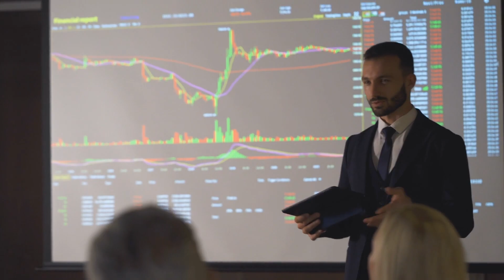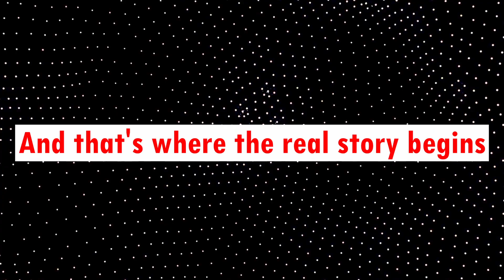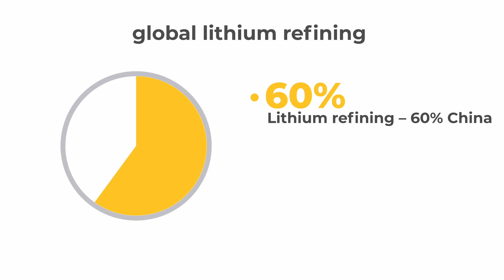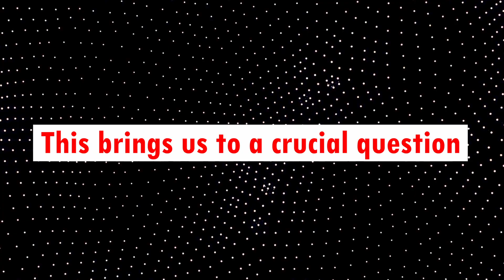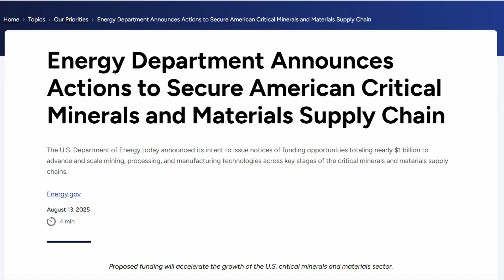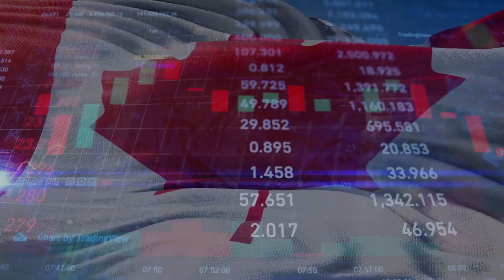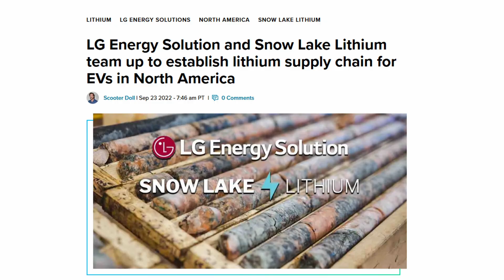How the U.S.–China Tech Rivalry Could Be decided by a single mineral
The U.S.–China Tech Rivalry and Lithium

Lithium has become the “new oil” in the U.S.–China tech war, shaping the future of electric vehicles, batteries, and global energy security. In this video, we look at the global lithium paradox, China’s strategy to dominate production, and the U.S. response with mining, EV incentives, and partnerships with Canada.

You’ll also learn about Canada’s lithium potential, the North American lithium alliance, and whether new technologies like sodium-ion and solid-state batteries could change the balance of power.

⏲️TIMESTAMPS⏲️
💥0:00 Why Lithium Is the New Oil in the U.S.–China Tech War
💥1:22 The Global Lithium Paradox: Reserves vs. Production
💥3:33 China’s Masterplan: How Beijing Built Lithium Dominance
💥5:35 U.S. Strategy: Lithium Mining, EV Incentives, and Canada Partnership
💥7:24 Canada’s Lithium Strategy: Potential and Missing Links
💥10:20 North American Lithium Alliance vs. China’s Head Start
💥11:20 The Future Beyond Lithium: Sodium-Ion and Solid-State Batteries

Welcome to GeoEconomics 360, your go-to destination for clear, insightful analysis of the forces shaping our world—global economics, geopolitics, inflation, recession, trade wars, and wealth inequality. We break down complex economic concepts into easy-to-understand insights that connect current events to global impact.

This channel helps you make sense of a rapidly changing global economy, from the latest economic news in the USA to the ripple effects of international policy, currency shifts, and sanctions. Whether a curious learner or an expert, you'll find up-to-date content and in-depth videos on global finance, economic trends, and real-world stories.

 1)This video has no negative impact on the original works (It would be positive for them).
2)This video is also for teaching purposes.
3)It's transformative.
4)I only used bit